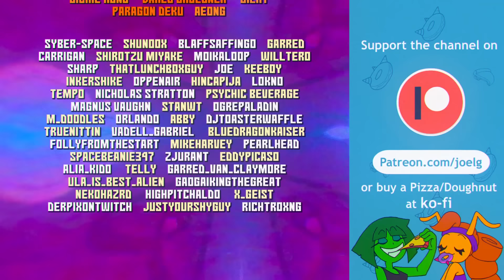HANDS UP - The Plan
Voices
Ula by Lizzie Freeman
Colton by P.M. Seymour

Animation by
Joel Guerra
Marco Cárdenas

Storyboard, Backgrounds, color script and Post-Production by Brian Zavala

Script Revisionist: Abby F.

María Delgado and Utu-Nui

HANDS UP is Created by Joel Guerra and Brian Zavala